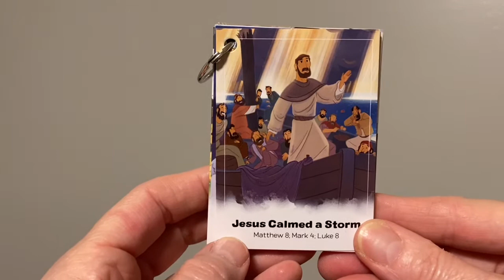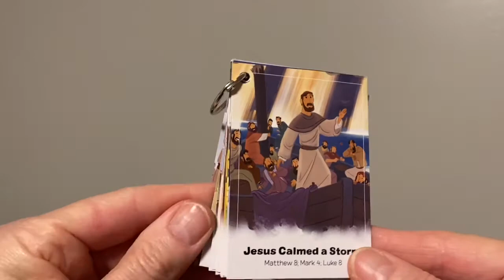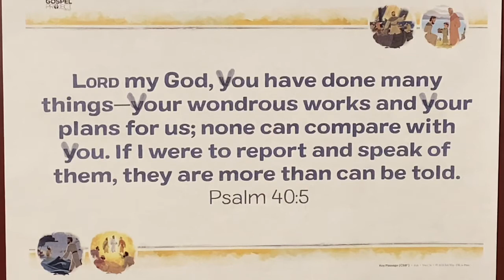Sunday school for kids for 8/16/20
Jesus fed a crowd